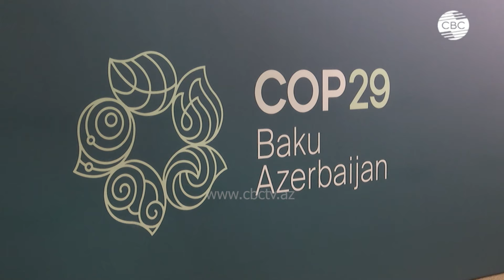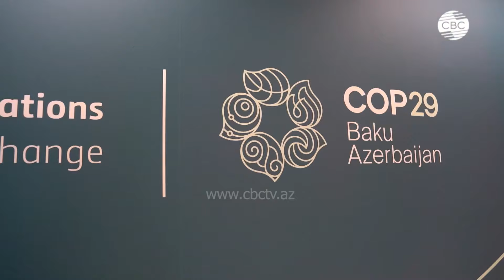Коалиция НПО COP29 поддержала призывы к перемирию